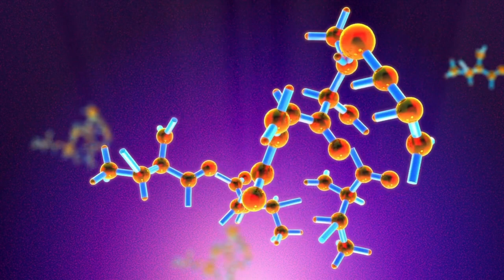Benefits of Gooseberry | Benefits of Gooseberry For Hair | IndiHerbs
Benefits of Gooseberry:
Gooseberry is commonly used for a large number of medicinal benefits that it offers for the entire body. Gooseberry is one of the most nourishing herbs for healthy hair. The gooseberry offers plenty of benefits for your hair as well. gooseberry oil helps strengthen the hair follicles and gives them the much-needed luster from within. The rich content of vitamin C could also prevent your hair from greying early. Use it as an oil, a juice, or eat the fresh fruit mixed with honey or have some dried amla candy!

00:00 Welcome to the Indiherbs YouTube 🌿
00:03 Explaining the incredible benefits of Gooseberry 🍇
00:09 Gooseberry, a nourishing herb for healthy hair 💆
00:16 Gooseberries in the United States are red, while green or yellow in India and Europe 🌍
00:21 The most effective variety for oral consumption 🌱
00:26 Gooseberries are a good source of fiber, vitamins, and minerals 🌿
00:37 Gooseberry's vitamin C helps cure dryness and prevent dandruff 💧
00:48 Anti-inflammatory and antibacterial properties of Gooseberry prevent itching and reduce dandruff 💆
01:03 Gooseberry supports natural hair growth with its nutrients and vitamins 🌱
01:14 Gooseberry produces collagen protein for natural glow and hair health ✨
01:18 Gooseberry fights pigmentation and helps in hair discoloration 🎨
01:29 Gooseberry prevents odor and germs from sticking to hair 🚿
01:35 Gooseberry repairs hair follicles and boosts growth for shiny, voluminous hair 💇
01:44 Gooseberry nourishes roots to make hair appear bouncy and voluminous 🌻
01:48 Antioxidants in Gooseberry protect hair from damage caused by dust, pollution, and hair styling tools 💨
02:00 Gooseberry juice makes hair thick and bouncy, thanks to its nutrients 💪
02:07 Gooseberry is the best natural defense against hair weakening factors 🛡️
02:15 Gooseberry, the recommended ingredient for complete hair health 💇‍♀️
02:19 Thanks for watching! Visit indyherbs.com for genuine herbal products 🛒
02:25 Like, subscribe, and share this video. Leave your valuable feedback 💬